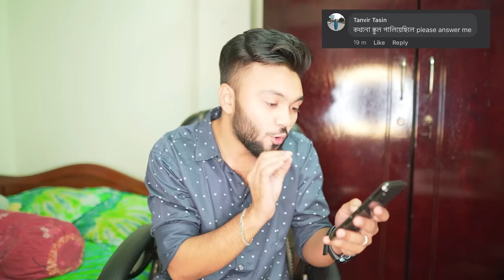বিয়ের তারিখ টা কত ছিলো? Exclusive Q&A Video | Rs Fahim Chowdhury